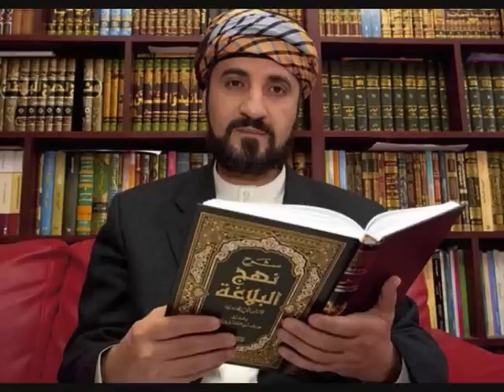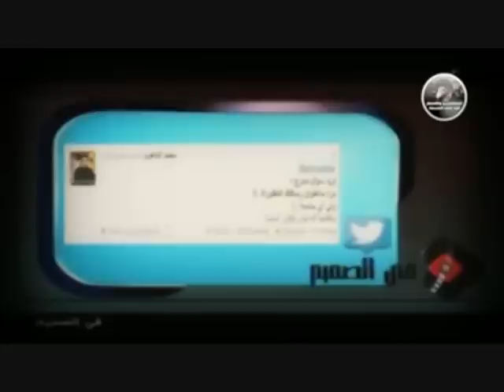تعليقات دمشقية على لقاء قناة روتانا مع عدنان إبراهيم ج1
هناك جهات تسعى من وراء الكواليس واستماتة عجيبة لتلميع عدنان ابراهيم وترويجه في سوق الخليج
ولكن ولله الحمد لم يكتب الله النجاح لهذا السعي.
فسلوك عدنان ابراهيم العدائي وأخلاقه السيئة ناهيك عن توثيق علاقته عقائديا بالمذهب الرافضي وما سوف يذهلك من حقائق دراسته في النمسا... الخ
كل هذا جعل ما انفق على عدمان المفاهيم عبئا وحسرة وبعثرة للمال بلا طائل.
الحلقة استغرقت زهاء الساعة ولكن لي عليها تعليقات كثيرة ولهذا اضطررت ان أخرج الجزء الاول منها فقط
وأرجو الله ان أتمكن من إصدار بقية الاجزاء فإنني أعمل لوحدي وهذا يستغرق أكثر وقتي وجهدي.